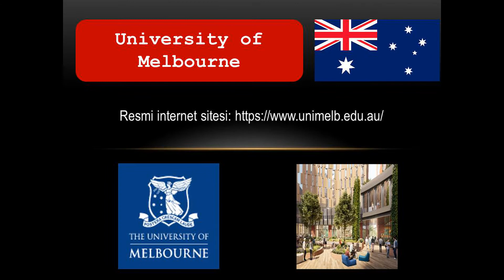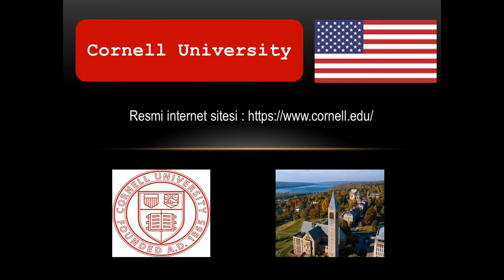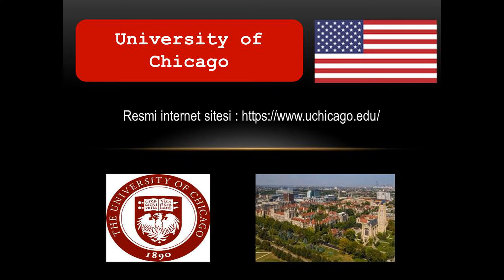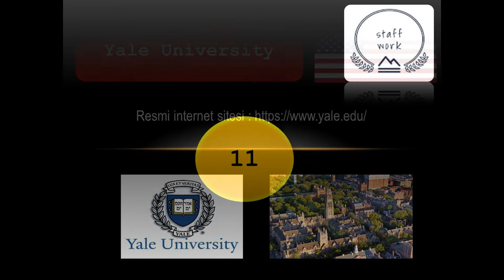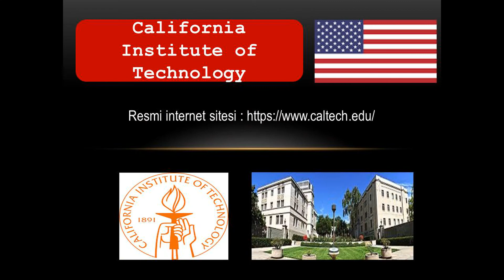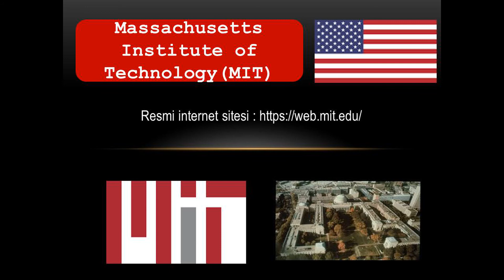Dünyanın En İyi 25 Üniversitesi (2020)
Arkadaşlar her sene küresel ölçekte yapılan ve 1500 üniversite arasından seçilen en iyi 25 üniversiteyi hazırladım. Beğenilerinize sunuyorum.